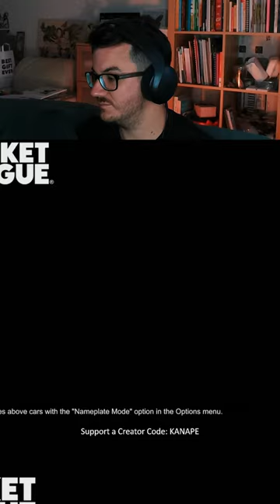Rocket League #14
Ha csatlakozol ehhez a csatornához, jutalmakban részesülhetsz egyes játékokon belül! Ha tetszik amit látsz, Támogasd a csatornám Tagság vásárlás vagy SuperChat formájában az Élő adások közben,valamint a SzuperKöszönet funkcióval a kommentek között hogy további viccesebb, mókásabb és minőségibb tartalmakat tölthessek fel!
Hálásan Köszönöm!